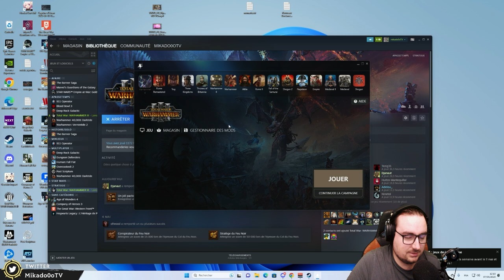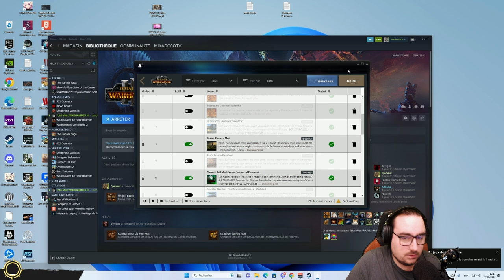Légendaire Kislev Mod Thanos - Katarina - 02 - Empires Immortels - TWW3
Une campagne dans le froid ! Avec le Mod Thanos pour la difficulté et petit teste pour Garrison Rework !
Mods :
Unique Faction UI, Better Camera Mod, Thanos_Ball Mod Events (Immortal Empires), Garrison Rework, Infinite Respec, Recruit Defeated Legendary Lords.
💌 Code Parrainage Star Citizen : STAR-C5KB-WM34
Il permet à la personne d'avoir 5000 UEC au lieu de 1000 à la sortie du jeu!